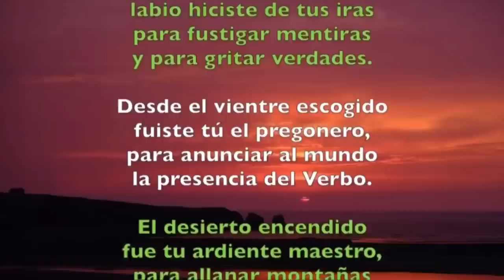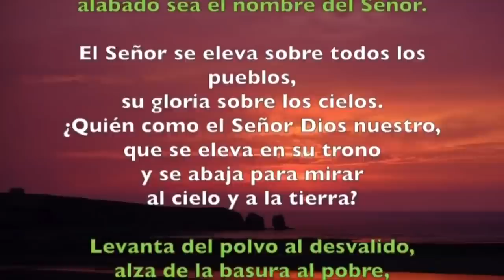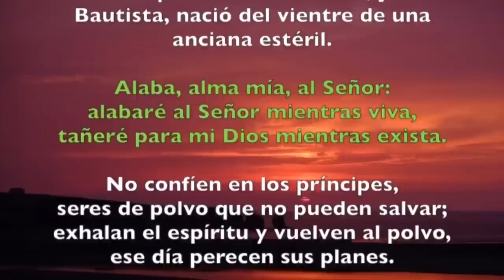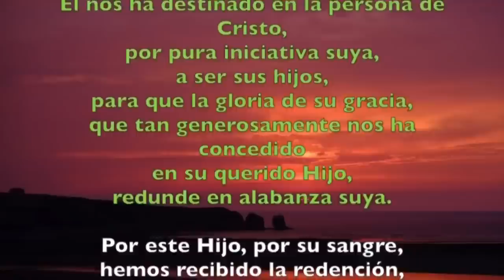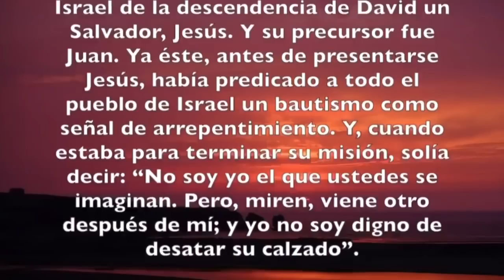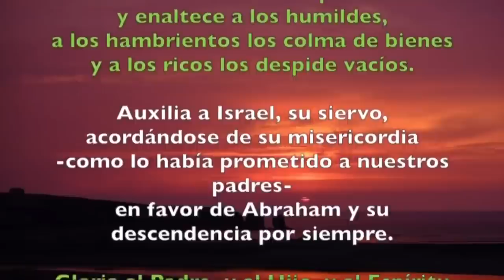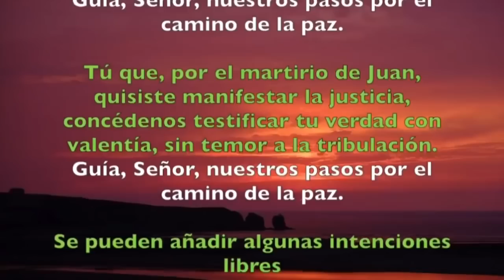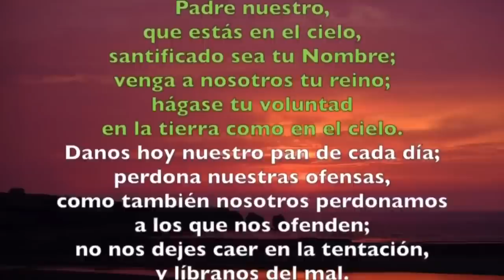Oración de la tarde (I Vísperas), VIERNES 23 DE JUNIO 2023 |NATIVIDAD DE JUAN BAUTISTA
Oración de la tarde (I Vísperas), VIERNES 22 DE JUNIO 2023 |NATIVIDAD DE JUAN BAUTISTA